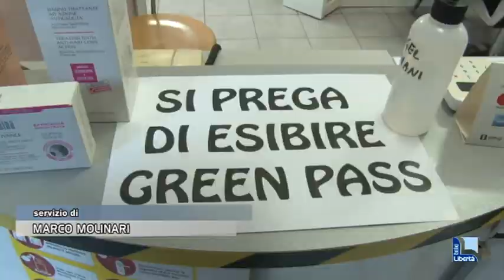Covid, scattano le nuove misure: green pass per parrucchieri e centri estetici